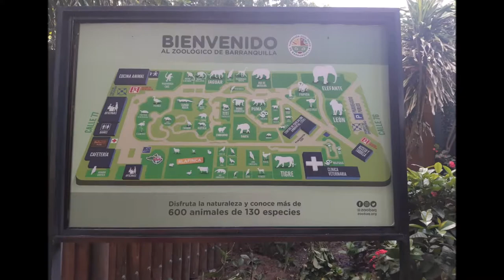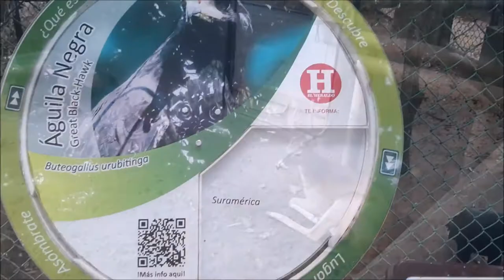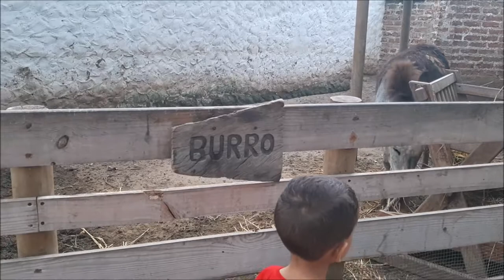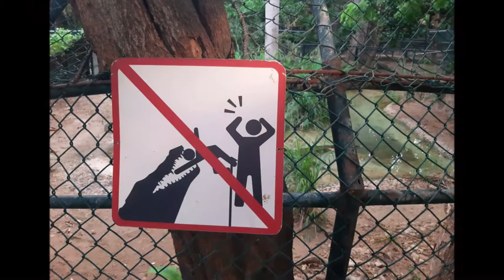Zoologico de Barranquillla | Colombia ► Viajando en Familia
Nos fuimos por carretera como siempre, con la idea de conocer Cartagena de Indias, pero viajando por tierra se presta para conocer muchos mas lugares por los que vamos pasando.
Por esta razón conocimos Barranquilla y el zoológico que allí se encuentra, para llegar es muy fácil por que esta ubicado cerca al centro de la ciudad.

Que encontraras alli: (Mas de 180 especies)
Animales como: Leones, tigres, leopardos, pumas, cocodrilos, osos, diferentes especies de aves y serpientes como cascabel y anaconda, entre muchos mas.
VALOR DE LA ENTRADA por persona es de 16.mil pesos.

Estaremos encantados de que formes parte de viajando en familia.